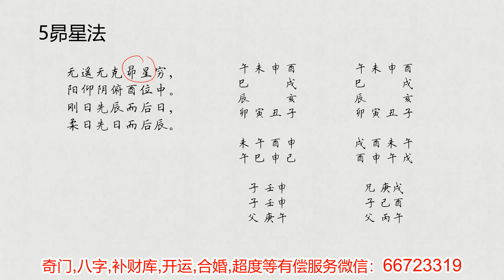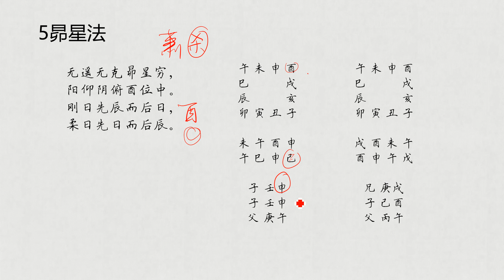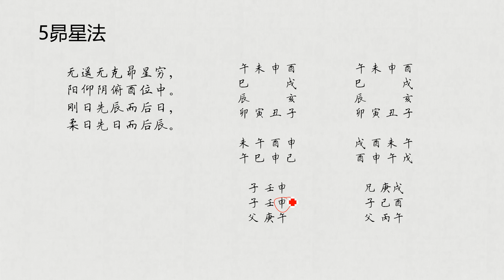8 轻松自学大六壬之九宗门 昴星法